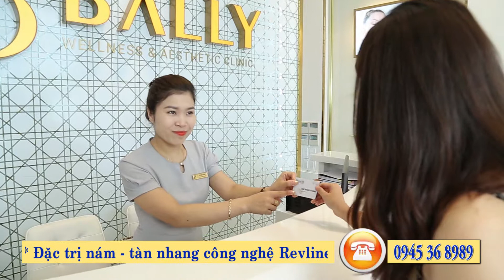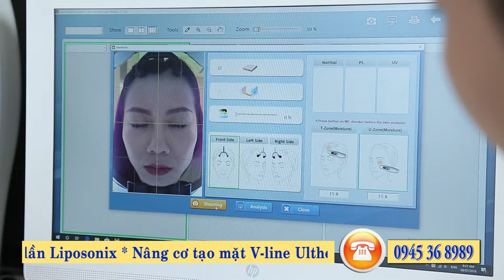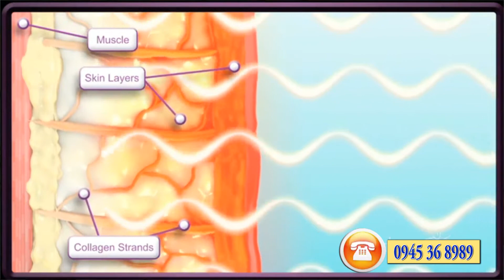TMQT Bally Thermage 07 2018